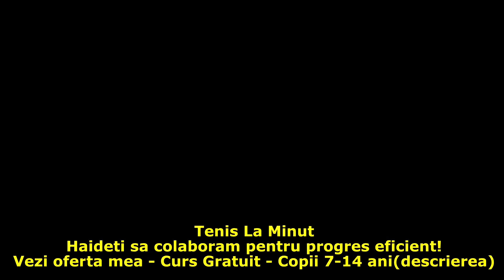Instructor tenis București Forehand și Backhand cu Andreea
-- ABONATI-VA! :)

--- Va pot ajuta sa progresati si sa jucati mai bine si sa castigati mai multe meciuri la tenis de camp.
Ești adult activ la tenis și hotărât sa faci progres la tenis de câmp sau ești copil între 7 și 14 ani și faci sau ai făcut tenis de câmp?! Haideti sa colaboram si in 10-20 de antrenamente va voi schimba jocul in bine! mental, fizic, tehnic, tactic si strategic.